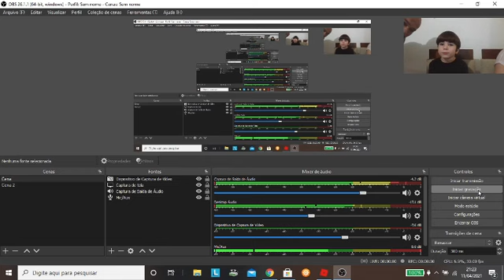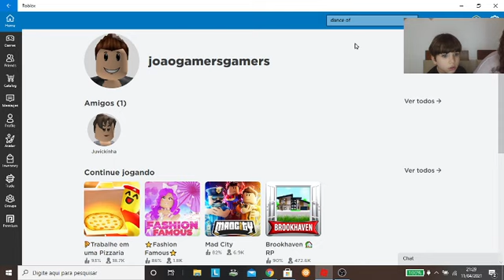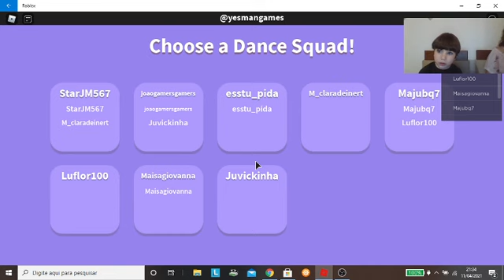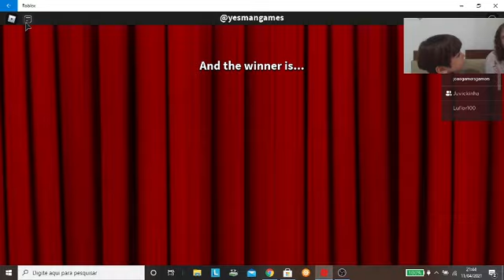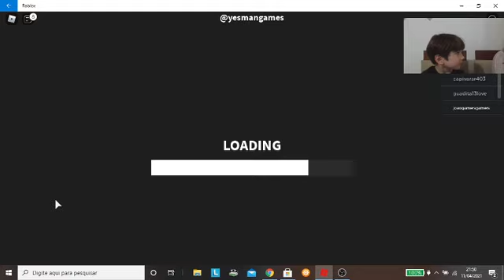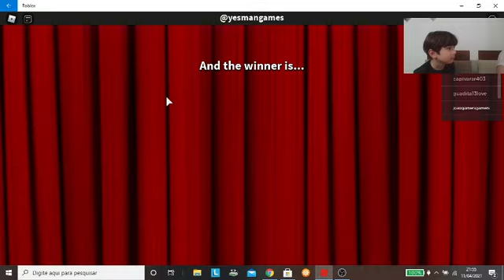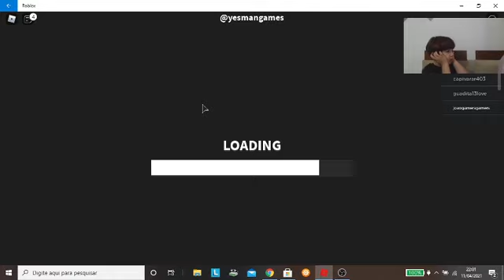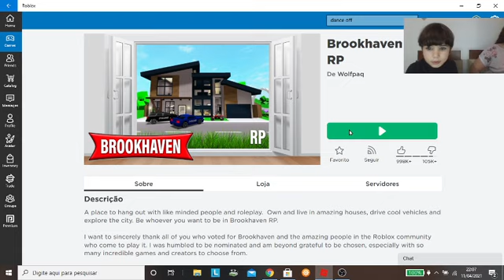João Pedro Lopes e sua Júlia Lopes jogando ROBLOX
Vem galera jogar comigo...